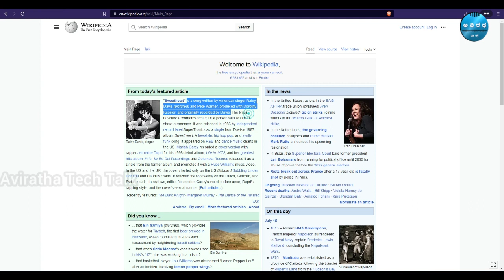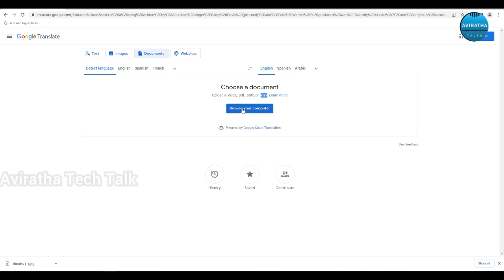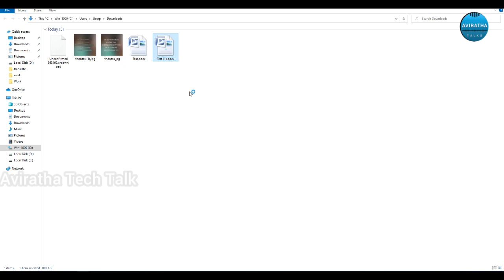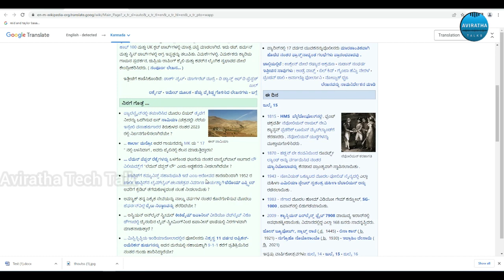ನಮಗೆ ಗೊತ್ತಿಲ್ಲದೆ ಇರೋ ಭಾಷೆಯನ್ನ ನಾವು ಓದಬಹದು । Google Translate how to use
ಈ ಲಿಂಕ್ ನ ಕ್ಲಿಕ್ ಮಾಡಿ

ನಾವು ಹೇಳೋದ್ರಲ್ಲಿ ಏನಾದ್ರೂ ನಿಮಗೆ ಗೊತ್ತಾಗುತ್ತಿಲ್ಲವಾದರೆ ದಯವಿಟ್ಟು ಕಾಮೆಂಟ್ ಮುಕಾಂತರ ತಿಳಿಸಿ , ಮತ್ತೆ ನಿಮಗೆ ನಾವು ಸುಧೀರ್ಘವಾಗಿ ತೋರಿಸಿಕೊಡುತ್ತೇವೆ. ನಿಮ್ ಸಮಯ ನಮಗೆ ಕೊಟ್ಟಿದ್ದಕ್ಕೆ ಧನ್ಯವಾದ.